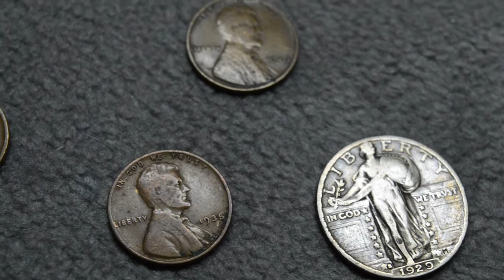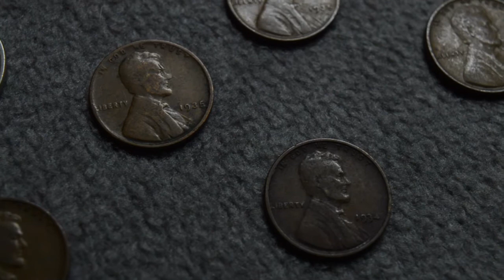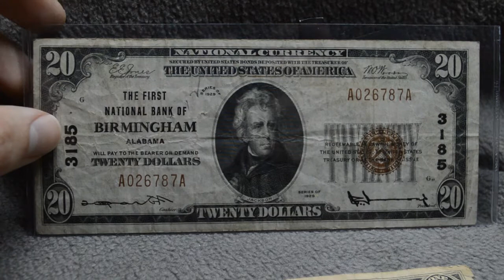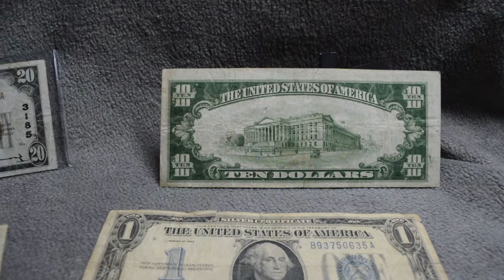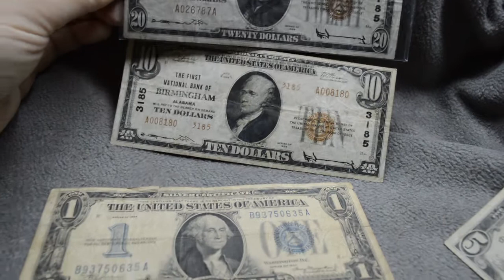Latest (and RAREST) Pick-Up: Depression-Era Coin and Currency Collection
I put together this little video to introduce you to my newest acquisition: an uber-scarce 1929 Type 2 National Banknote. You'll also see some great depression-era photos and some of my other coins and paper money minted and printed during this dark time in history.

Credit where credit is due:

The song playing in the background is two recordings of "Hard Times Come Again No More," written by Stephen Foster in the 1850s. If you're interested, you'll find his face on the Cincinnati commemorative half dollar from the 1930s.

This is a copyrighted work, but its use is permissible here since this is a work of education and entertainment, and no profit is earned from the production or distribution of my videos.

Photographs mostly from wikimedia commons.